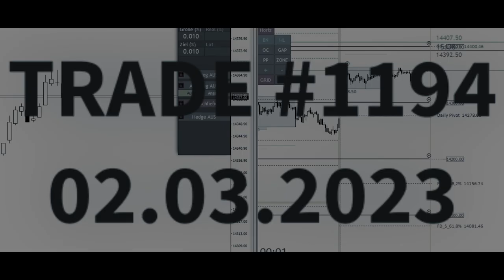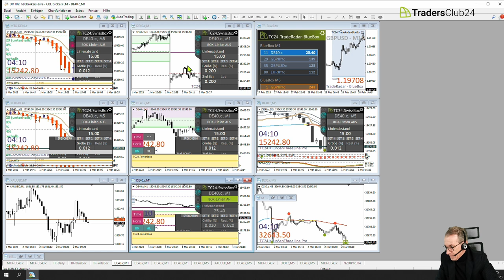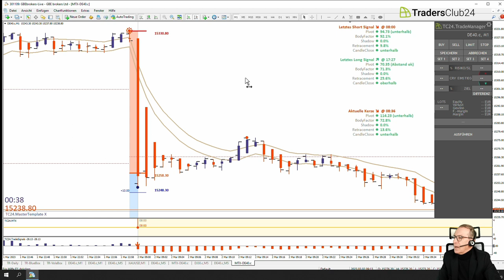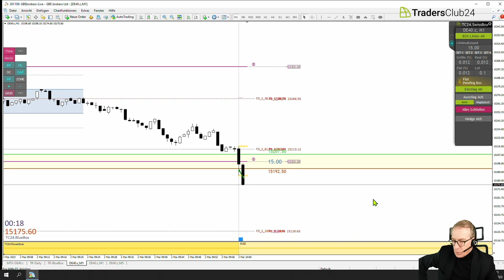LiveTrades vom TradersClub24 02.03.2023 Breakout Nr. 1194